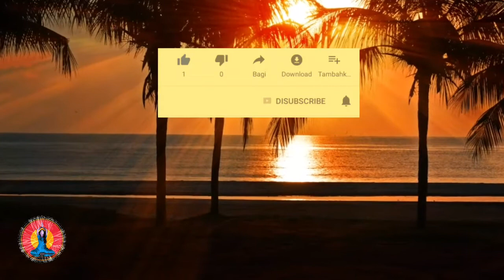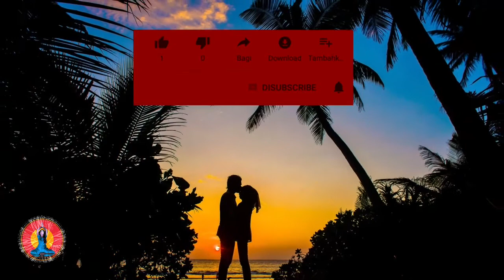very beautiful relaxing music: 60 minutes sleep relaxing music, meditation, calm, stress relief,...